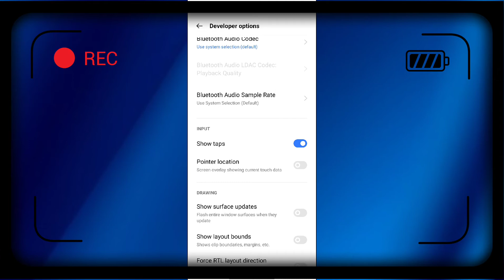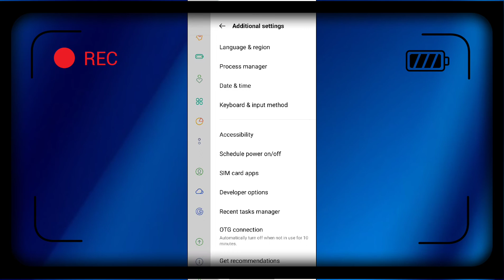OPPO F19s Show touch show taps setting